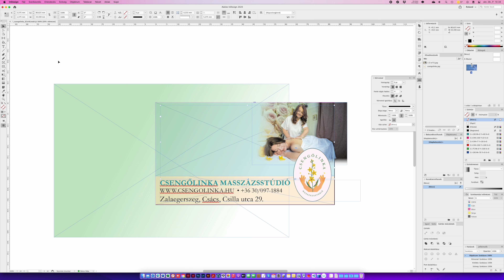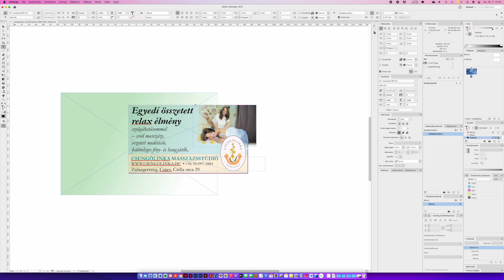M1 Mac InDesign typing/text issue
Text always disapper in InDesign. What to do?